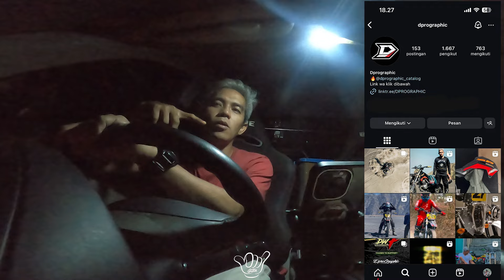TUKANG DECALNYA UDAH NYERAH !! All Hasil Aku Turuntangan Sendiri !!! ( DECAL KTM KEREN )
Camera :
Gopro Hero 8 Black